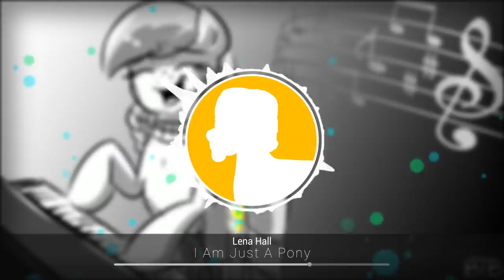I Am Just a Pony - My Little Pony -- Orchestral Remix -- WeimTime Plays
Bored or tired of Synthesia Tutorials? Be sure to check out these other options for learning piano partnered with WeimTime:

►Get access to the "Become a Piano Superhuman" free online piano course

The second installment of the WeimTime Plays series is here. This time featuring the song that was shown at SDCC. So SPOILER ALERT. Otherwise get the download below for some easy listening.

Synthesia Piano Tutorial Version coming this Sunday!

Produced by WeimTime
Transcribed by DJDelta0
Remastered by Frozen Snow
Video Animated by Arrow Spark
Thumbnail and background by Beyond The Boundaries Want an alternative way to Learn Piano? If Synthesia is not your thing check this FREE App out Want a new way to practice piano? Try Simply Piano